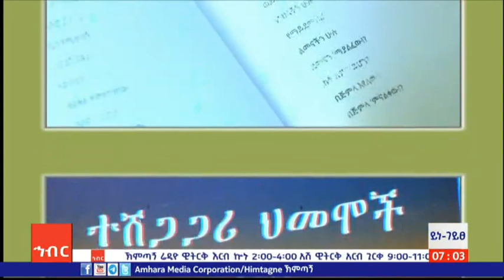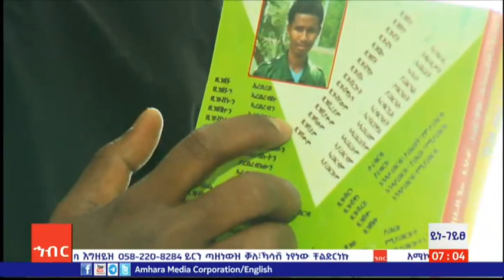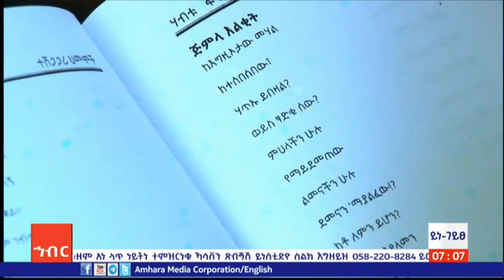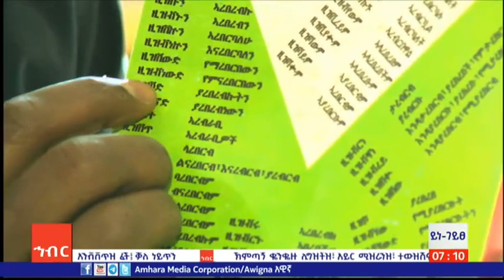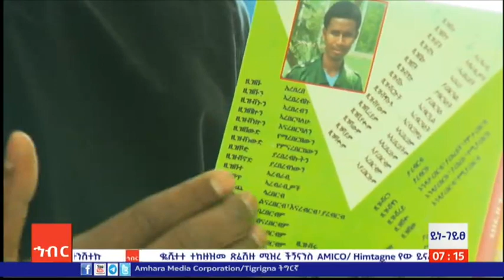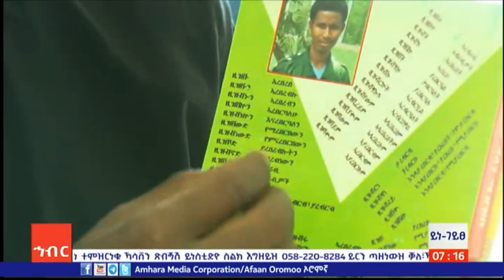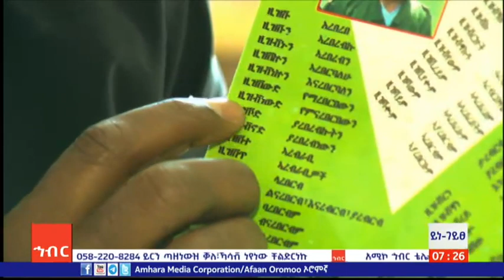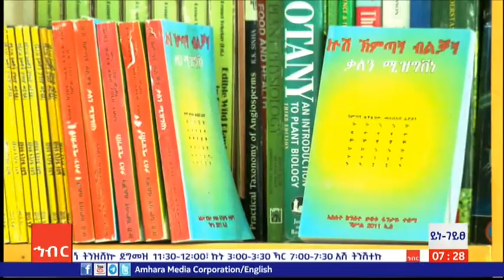ችጘተ ዝመ ክንሰተ ሀብቱ ፈንታየጅቅ ጻቭሽተው ዊንተአድለ ላው ፡ ኽደር1/2015 ዓ.ስ ( አሚኮ)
ችጘተ ዝመ ክንሰተ ሀብቱ ፈንታየ ጅቅ ጻቭሽተው ዊንተአድለ ላው ፡ ኽደር1/2015 ዓ.ስ ( አሚኮ)